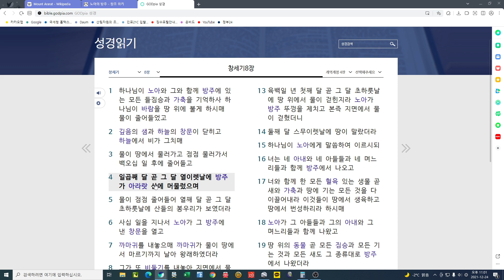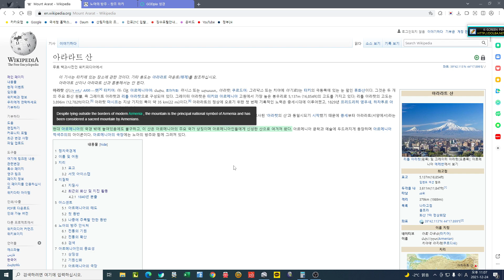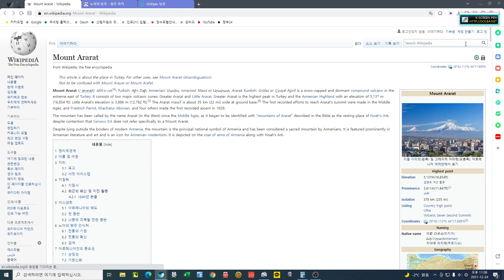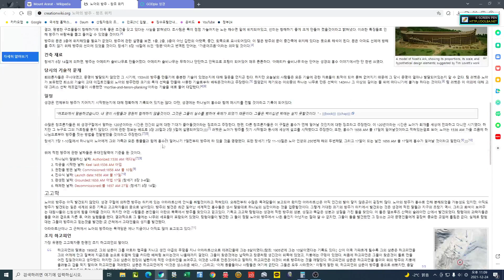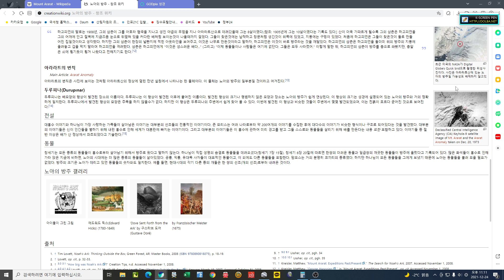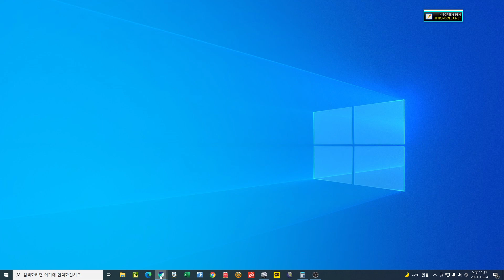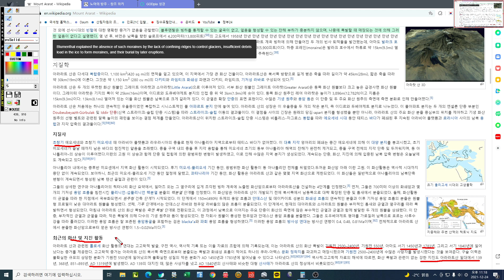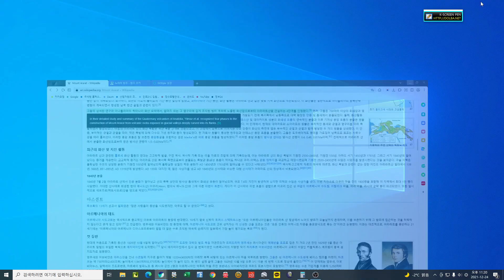노아의방주 실체적 모습...성경은 사실이다.The actual appearance of Noah's Ark... The Bible is true.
노아의 방주는 망실 되었을 수도 있다.

노아의 방주,아라랏산,아라라트산,홍수,터키,아르메니아நோவாவின் பேழை அழிக்கப்பட்டிருக்கலாம்.

நோவாவின் பேழை, அரராத் மலை, அரராத் மலை, வெள்ளம், துருக்கி, ஆர்மீனியாNoah's ark may have been destroyed.

Noah's Ark, Mount Ararat, Mount Ararat, Flood, Turkey, Armenianoaui bangjuneun mangsil doeeoss-eul sudo issda. noaui bangju,alalas-san,alalateusan,hongsu,teoki,aleumenia
52 / 5,000
번역 결과
L'arca di Noè potrebbe essere stata distrutta.

Arca di Noè, Monte Ararat, Monte Ararat, Diluvio, Turchia, Armeniaনোহের জাহাজ হয়তো ধ্বংস হয়ে গেছে।

নূহের জাহাজ, মাউন্ট আরারাত, মাউন্ট আরারাত, বন্যা, তুরস্ক, আর্মেনিয়াНоагийн хөвөгч авдар устгагдсан байж магадгүй.

Ноагийн хөвөгч авдар, Арарат уул, Арарат уул, Үер, Турк, АрменSự xuất hiện thực sự của Noah Ark ... Kinh thánh là sự thật.